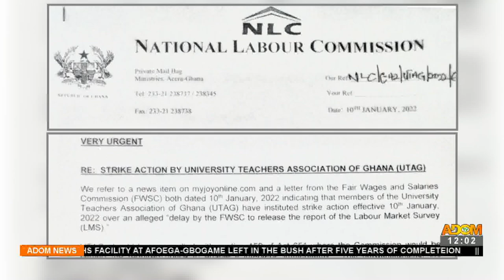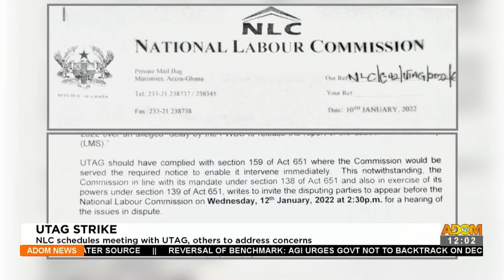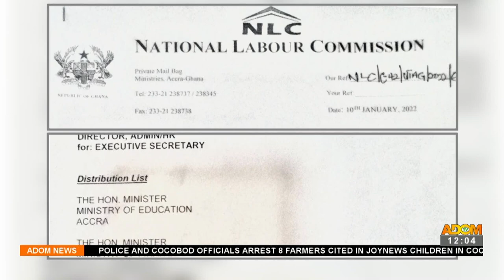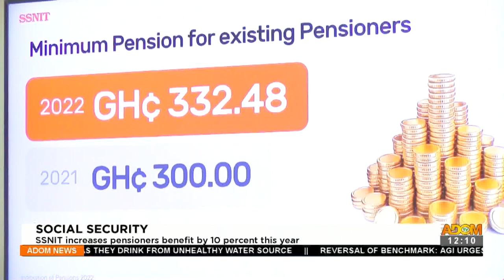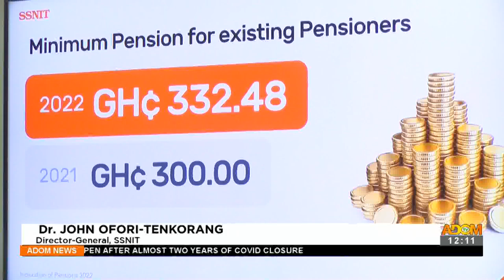Premtobre Kasee on Adom TV (11-1-22)